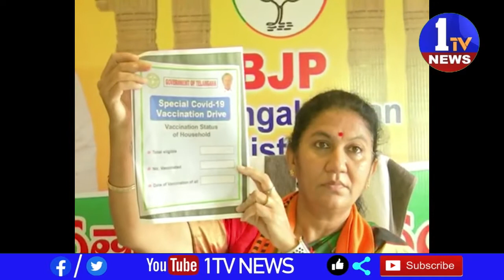భారతీయ జనతాపార్టీ హనుమకొండ జిల్లా అధ్యక్షురాలు రావు పద్మ